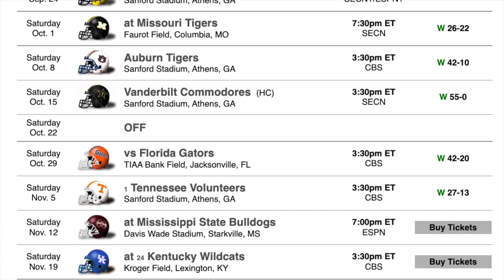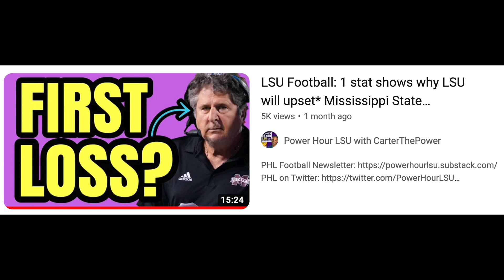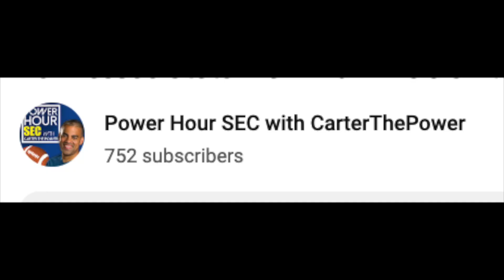Why Georgia will CHOKE an SEC Game in November!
SEC Football Chapters
0:00 Georgia Bulldogs Football
0:59 One MAJOR Stat
3:49 Back-to-Back Road Games
5:58 Kirby Smart Overcomes?
8:00 2019 LSU
8:54 Dinner?